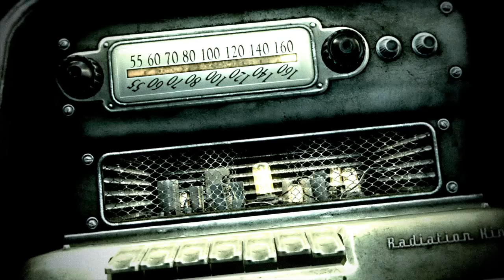Official Fallout 3 Teaser Trailer (HD)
The official Fallout 3 Teaser Trailer from Bethesda.